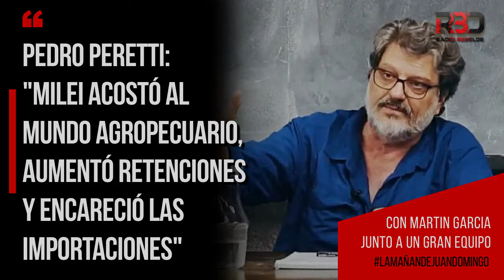Pedro Peretti: Milei acostó al mundo agropecuario, aumentó retenciones y encareció las importaciones